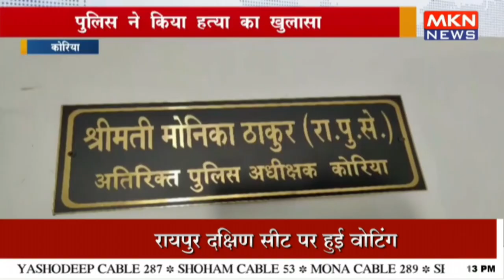पुलिस ने किया हत्या का खुलासा